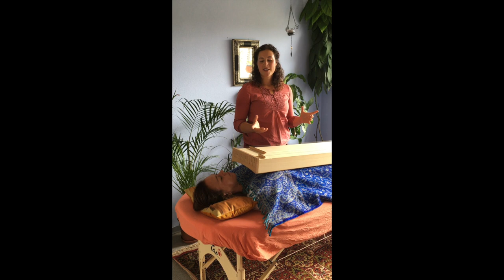Sarah Yacine - Musikentspannung mit Monochord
Musikentspannung mit Monochord

Immer weniger Menschen kommen zur Ruhe. Rastlos rennen sie durchs Leben. Und wollen doch entspannen – lernen. kommt dir das bekannt vor, oder wünschst du dir einfach einen Moment nur für dich?
Musik hilft, „runterzukommen“.

Ich lade dich ein auf eine 30 Minütigen meditativen Entspannungsklangreise, lasse den Alltag hinter dir und tauche ab in ein Meer absoluter Harmonie.
Mit gezielten Anleitungen, traumhafter Musik begleitet von meiner Stimme wird es dir leicht fallen loszulassen.
Erlebe ein intensive Auszeit und tanke neue Kraft.

Wie wirkt Musikentspannung?

Musik ermöglicht es:
 - das Nervensystem zu beruhigen
 - uns in tiefe Entspannungszustände zu versetzen
 - Ressourcen wie Lebensfreude und Vitalität wiederzuerwecken
 - inneren Stress und Anspannungen abzubauen, da sich der Herzschlag                    dem Puls der Musik angleicht.
 - tiefer zu Atmen
 - Selbstheilungskräfte anzuregen
 - dem eigenen Ich Zeit geben und das selbst zu besinnen
 - Schlafstörungen abzumildern
 - zu Entschleunigen
 - Burnout zu präventieren
 - innere Harmonie und Seelische Balance wieder herzustellen

Mitzubringen?

warme Socken, bequeme Kleidung, evtl. Kissen und Decke

Investition?

Schnupperstunde: 5 Euro
Einzelstunde: 15 Euro
6er Karte: 88 Euro

für Schüler und Studenten :
Einzelstunde: 7 Euro
6er Karte: 40 Euro

Danke an Nicole Wolter und  Constanze Yacine für eure Mitwirkung.